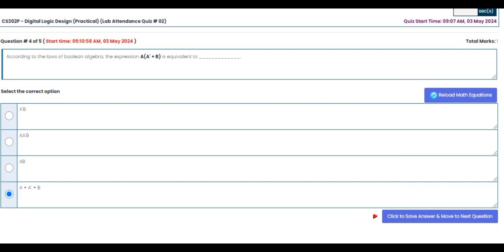Cs302 Practical lab quiz 2 correct solution spring 2024|cs302p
Cs302 p lab quiz 2 correct solution spring 2024
cs302practical